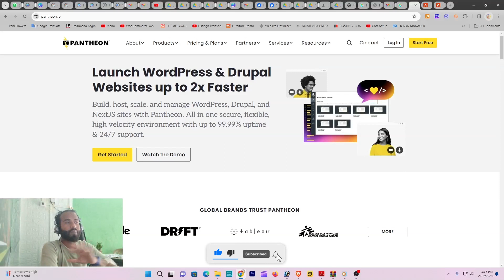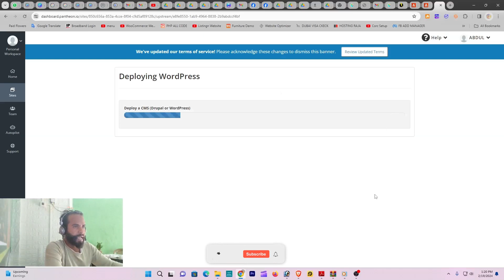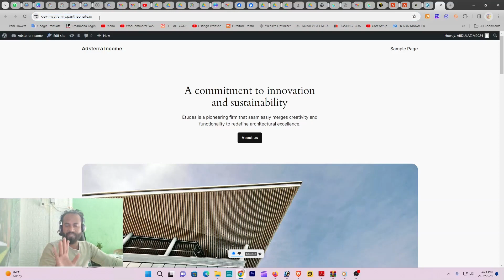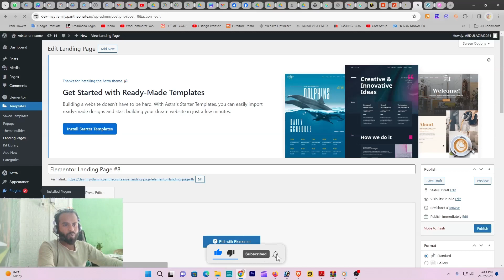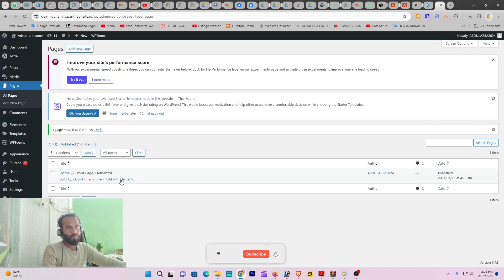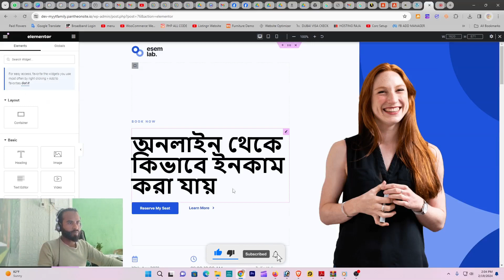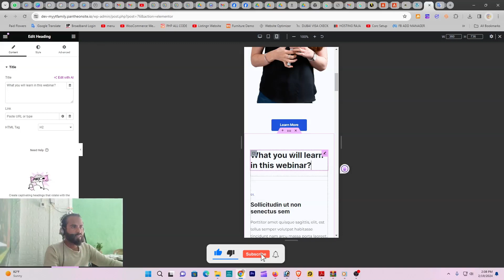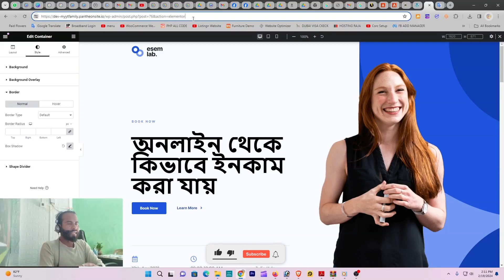✅ ADSTERRA এর জন্য FREE তে LANDING PAGE CREATE করুন HOW TO CREATE LANDING PAGE FOR FREE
✅অনলাইন থেকে ইনকাম করার জন্য আমাদের অন্যান্য ভিডিওগুলি অবশ্যই দেখা আসবেন✅

Note-ভিডিও দেখার পরে যদি আপনার কোন পয়েন্ট বুঝতে বা ইউজ করতে সমস্যা হয় তাহলে আপনি আমাদের নিচে দেওয়া হেল্পলাইন ইমেল আইডিতে যোগাযোগ করুন আশা করি আপনি আগামী ২৪ ঘন্টার মধ্যে সাপোর্ট পেয়ে যাবেন